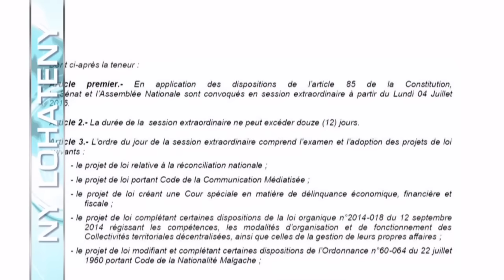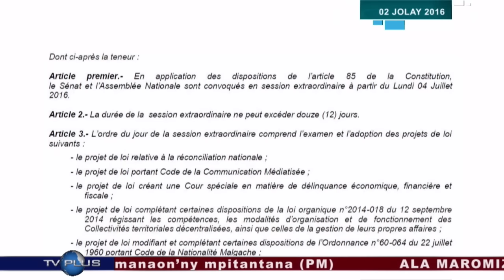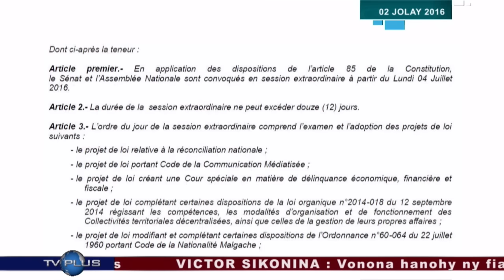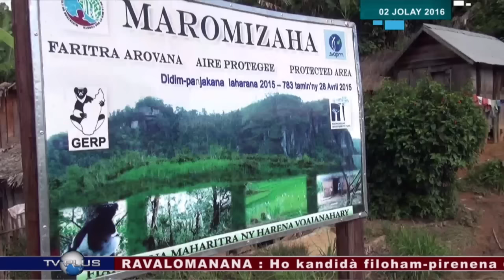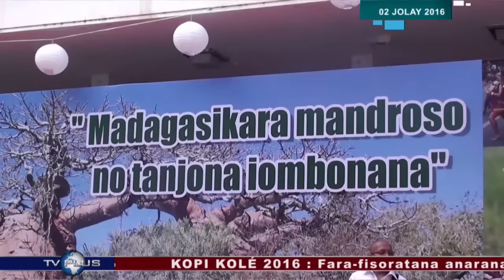VAOVAO DU 02 JUILLET 2016 BY TV PLUS MADAGASCAR